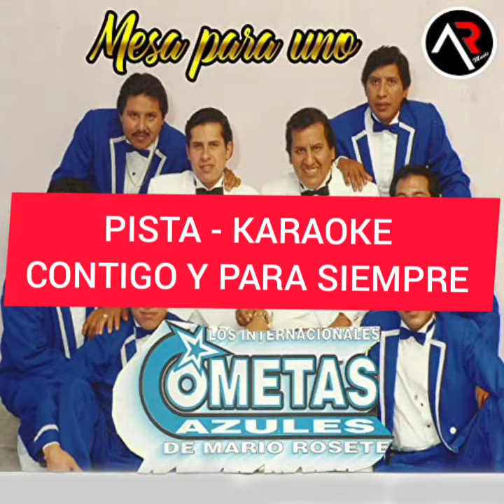CONTIGO Y PARA SIEMPRE - COMETAS AZULES (PISTA - KARAOKE)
Secuencia Midi mejorada y procesada a formato mp3 de buena calidad.

Si deseas hacerme alguna donación (transferencia) desde $1 5 $10 $120 Lo que gustes
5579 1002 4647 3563 SANTANDER a nombre de Miguel Ángel Haro Muñoz